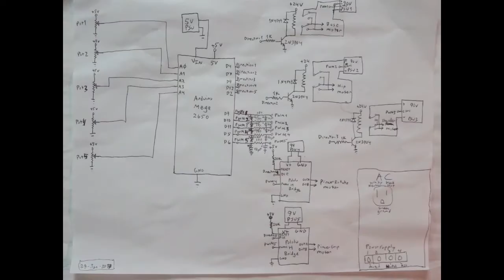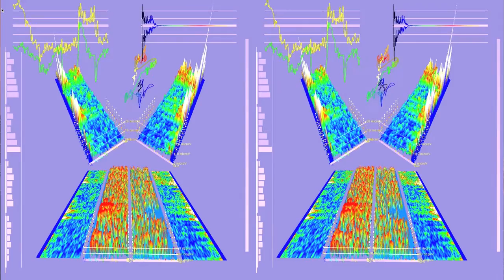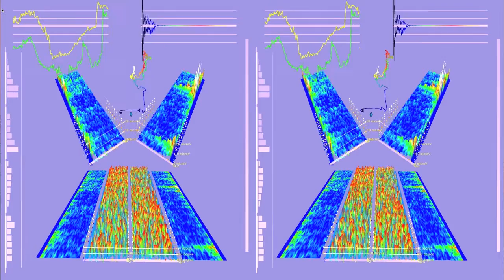Split BRAIN Robotics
Press Release: Split Brain Robotics.

Harvesting Brain DATA for Robotic Mayhem and Enlightenment.
An interactive audience participatory performance with two custom built 16’ tall robots, each identical, each controlled by the left and right side brainwaves of audience participant(s).

Performances: Thursday, April 6-9, 2017. 8:00 P.M.
Sunday April 9 Matinee 1:00 Afternoon time!

At:
The Lab 2948 16th St.
The Lab is wheelchair accessible and is located 1/2 block from the 16th and Mission BART.

A hacked and customized EEG reads right side and left side brainwaves to make the two robots move, collaborate, interact, fight and even "kiss". This live streaming brain data will run the two robots. Volunteers’(you!) thoughts brought to life through robotic actions.
When they do “correctly” interact, symbolic and metaphoric events will happen, activating, lasers, lights, fog, robotic eye views projections, sounds, chaos.

This project has been funded by the San Francisco Arts Commission.

and The Zellerbach Foundation

This performance piece is a collaborative project of Kal Spelletich (artist, robot maker), Masahiro Kahata (brainwave control hardware/software), and Mitch Altman (integration hardware and software) and Jonathan Foote, Willi Döring, Silver Kuusik, Robert Langer.

Some of the concepts we are exploring are;
Can we translate human emotions into robot actions?
Can this demonstrate to us a new way to instill consciousness?
Can we create empathy for a robot?
What are robot best at?  What are humans best at?  What about the grey area where these two things are evolving?
Is there a role for hybrid human machine systems?
Can a robot respond to, represent or convey one's inner desires?
Can enlightenment be achieved through robotic interactions?
Is this the next step in health care and education?